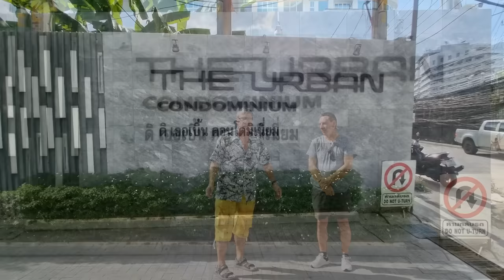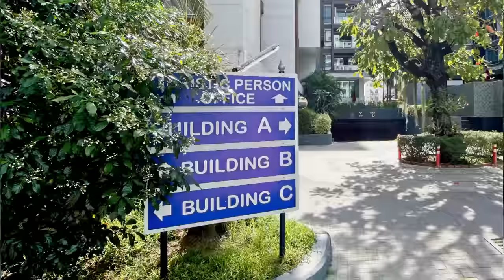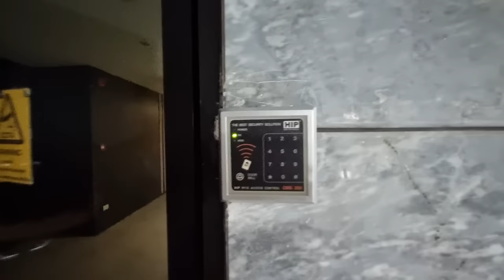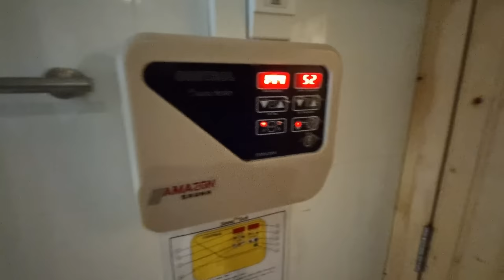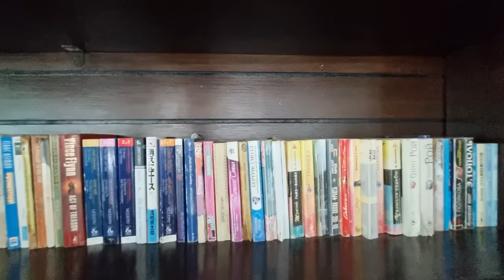Pattayas bestes Condo zur KurzzeitMiete - The Urban Condominium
Besichtigung einer Wohnanlage "THE URBAN"
und einer 52 qm großen Wohnung, die zu vermieten ist.

Mindest Mietdauer beträgt 30Tage - kürzere Mietdauer ist nicht möglich !!

ihr könnt Euro Fragen in die Kommentare schreiben, die dann von Claudio beantwortet werden.